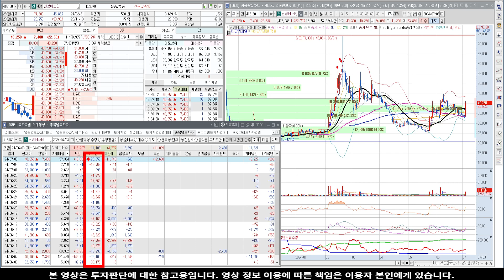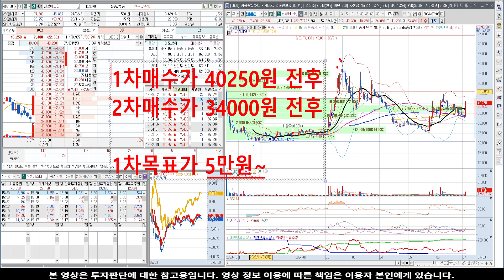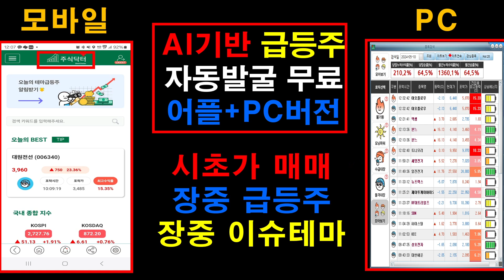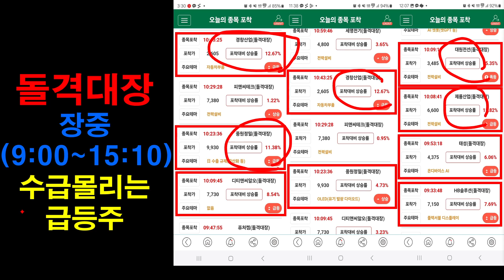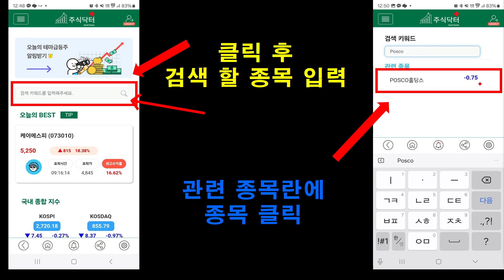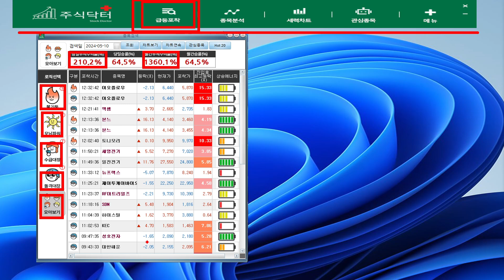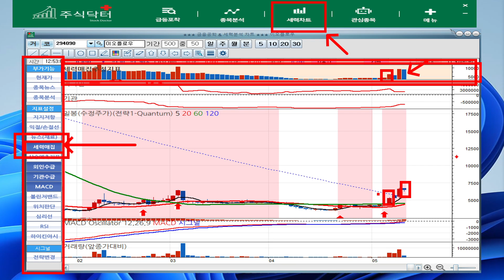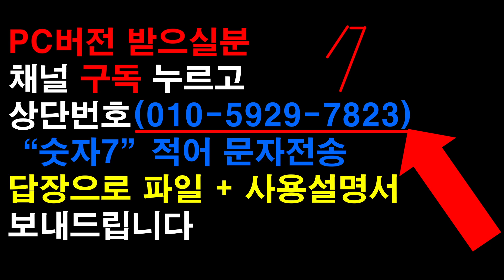[주식]신성에스티 - 세력의 마지막 개미털기! 승률 높은 자리 공개!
실시간 구독자소통 카톡방 투자정보 텔레그램